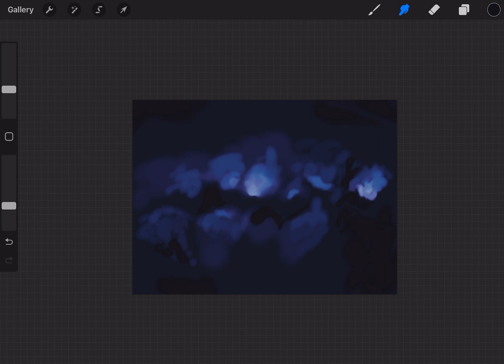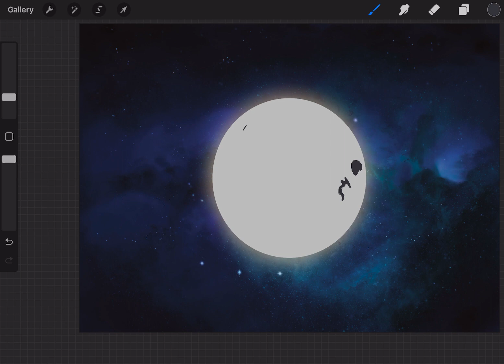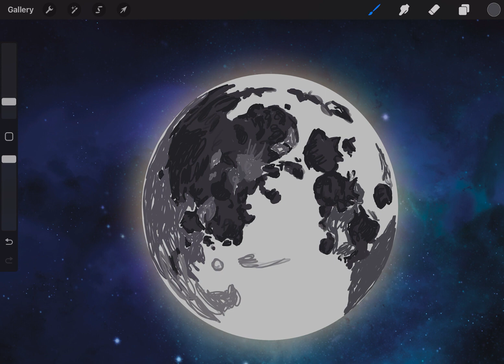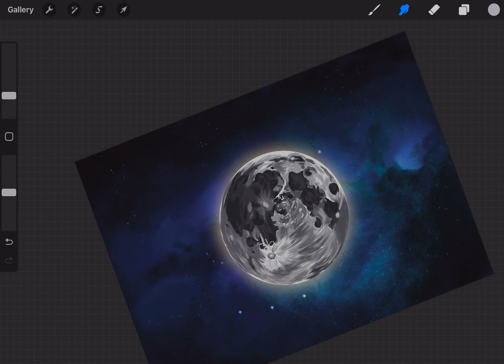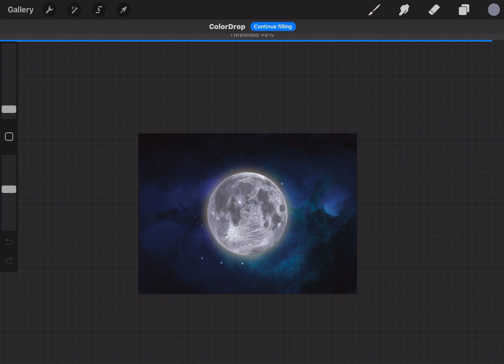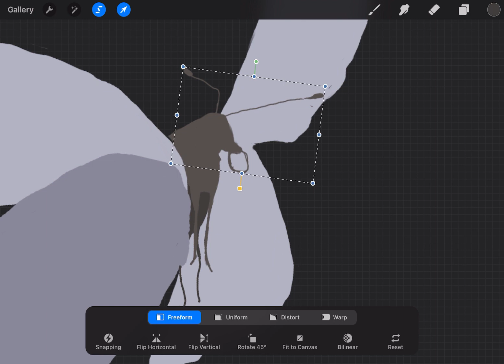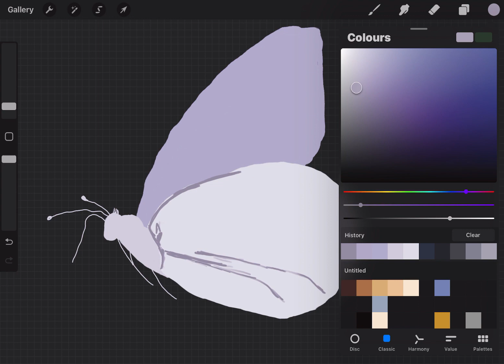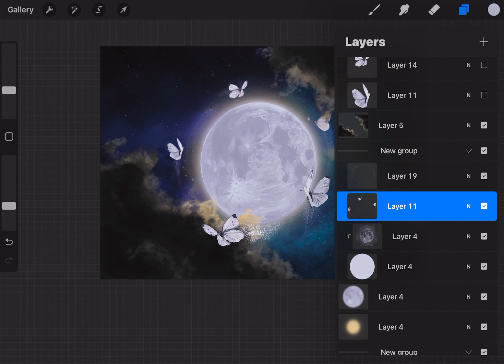Moonlight Magic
Moonscape with butterflies using procreate